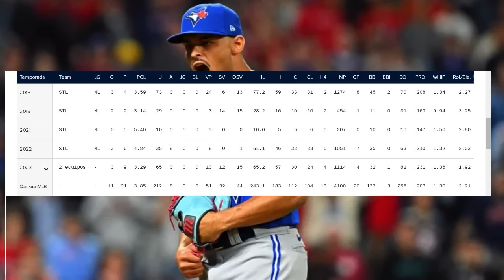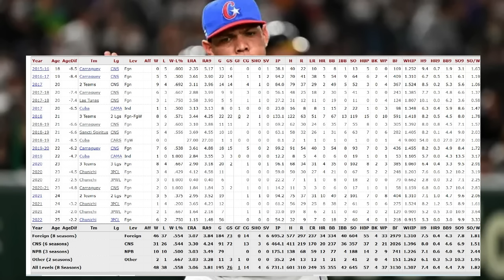RED SOX CERCA DE FIRMAR A TEOSCAR HERNÁNDEZ, FAVORITOS X AS CUBANO, CONVERSACIONES CON 2 ASES MLB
RED SOX CERCA DE FIRMAR A TEOSCAR HERNÁNDEZ, FAVORITOS X AS CUBANO, CONVERSACIONES CON ASES MLB 2024